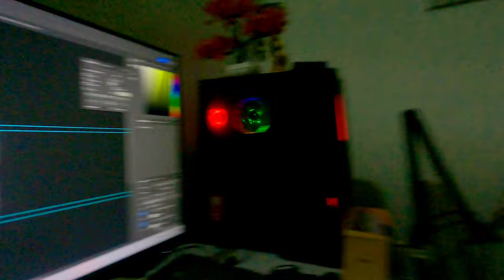Ye Mohtarma Kon Hai 😁 New Nagpuri Video Sadri Vlog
🎥 Welcome to my world of Nagpuri melodies! 🎶 As a passionate YouTube vlogger, I bring you the vibrant culture of Nagpuri music through my lens. 🌟 Join me, Ashim Lakra, on a journey through the heartlands of Sadri language and Nagpuri tunes.

Ashim Lakra
from - Rourkela, Odisha ( India )